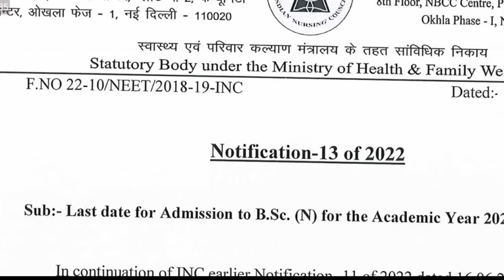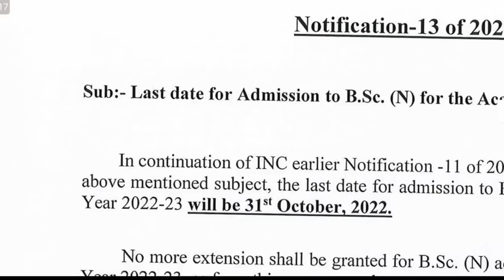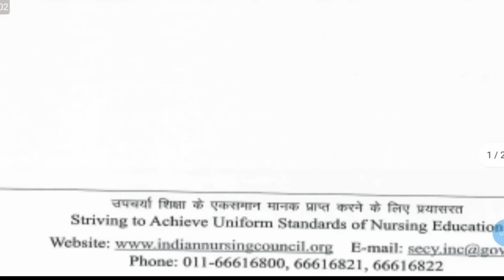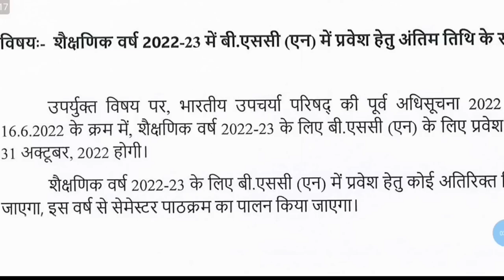लवकरच सुरू होणार counseling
सेमिनार ची  लिंक

registration साठी मी व्हिडिओ मध्ये फी सांगितली पण ती भरायचं काम नाही
सेमिनार फ्री आहे

ग्रुप ची लिंक 17

ग्रुप 18